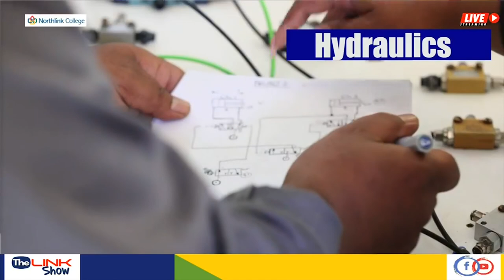The Link Show - NorthLink Belhar Campus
It's round two of our 3-part focus on Engineering on The LINK Show and we're calling on all aspiring DIY fanatics and handymen! This time around we are broadcasting live from Northlink College's Belhar Campus. Can you guess what this campus focuses on?
Should you want to learn more about Building and Construction, Carpentry, Heavy current Electrical Engineering and the very important buzz words Solar Power these days, then this is the right episode for you.
Join us for another exciting show where we delve into what to expect when enrolling for a course in engineering at Northlink College.
Exclusively on Northlink's social media pages, tune in to The LINK Show